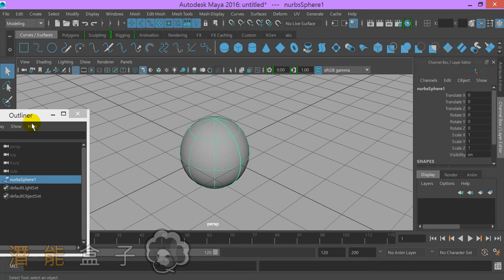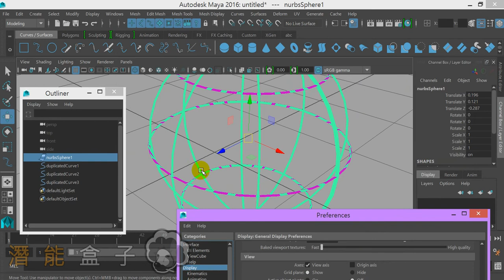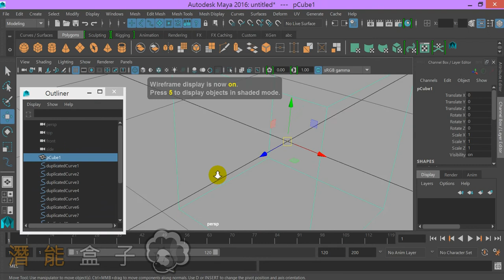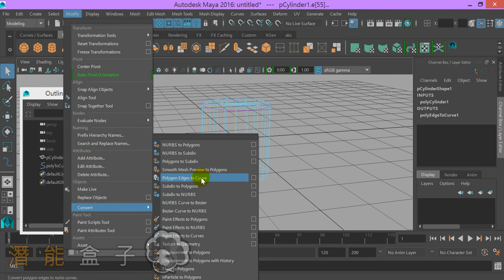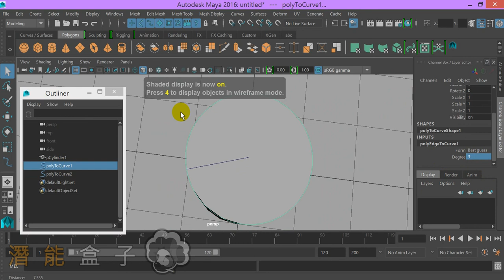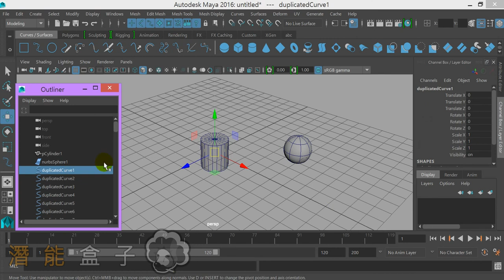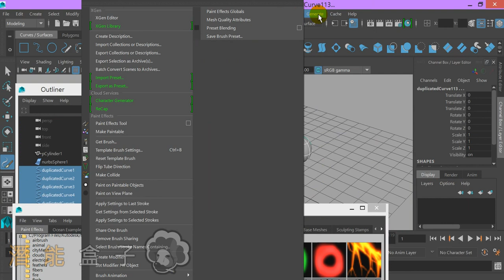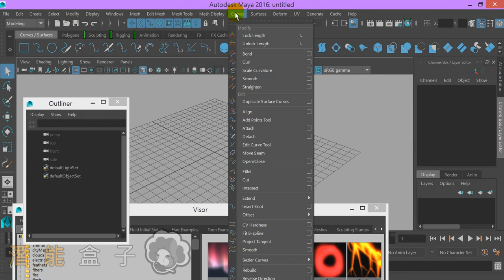MAYA教學_025 取出線段方式與特殊邊框渲染應用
更多資訊，請至Facebook搜尋社團『潛能盒子』
或至